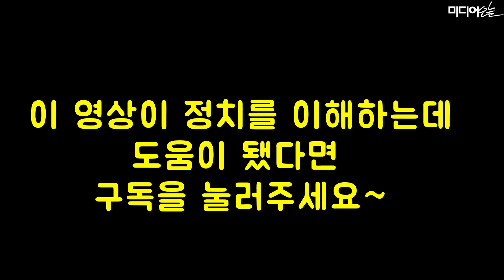이해찬 ‘조사 없이 기소’ 발언에 나경원 발끈 “기소당할 사람은 여당”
“우리의 평화적인 저항에 대해서 빠루와 해머 들고 폭력 유발한 쪽은 여당”
18일 오전 이해찬 민주당 대표가 패스트트랙 상정 저지 폭력 행위 혐의를 받는 한국당 의원들이 검찰 소환에 불응한 것을 두고 “조사 없이 기소하라”고 말하자 나경원 한국당 원내대표가 반발했다. 나경원 원내대표는 같은 날 오후 당 ‘불법 패스트트랙 대책 전문가 간담회’에서 “이해찬 대표는 지금 검찰에 일종의 가이드라인을 주고 있다. 야당 당대표에 이어서 원내대표가 나가서 패스트트랙의 불법성에 대해서 소상히 설명했다. 지금 부의하겠다고 하는 것조차도
불법이라는 것도 설명했다“며 자신이 대표로 출석한 것을 강조했다. 이어 ”기소당할 사람들은 여당이고, 여권이다. 우리의 평화적인 저항에 대해서 빠루와 해머를 들고 불필요한 폭력을 유발한 쪽은 바로 여당”이라고 반박했다. 나 원내대표의 관련 논리를 영상에 담았다.